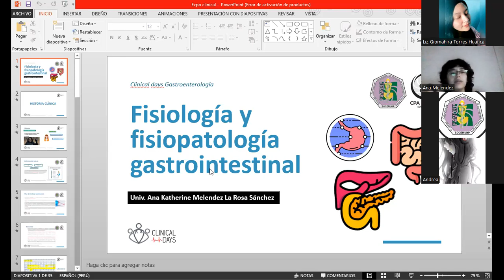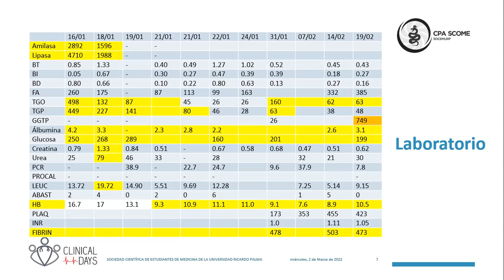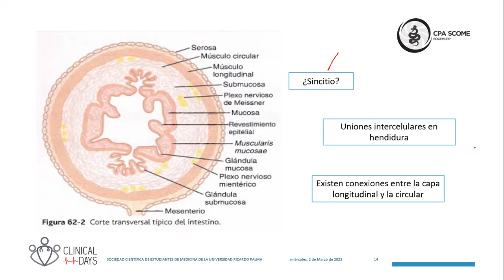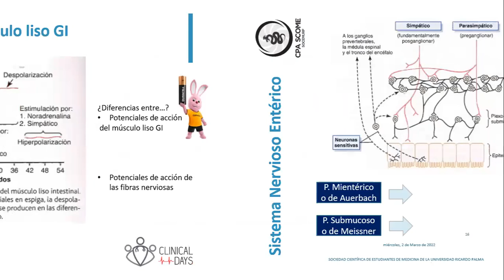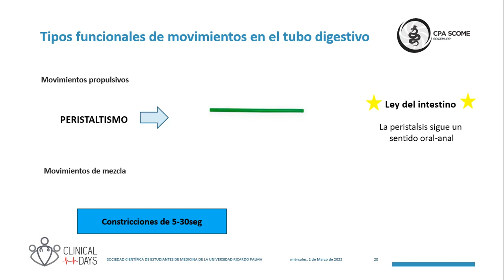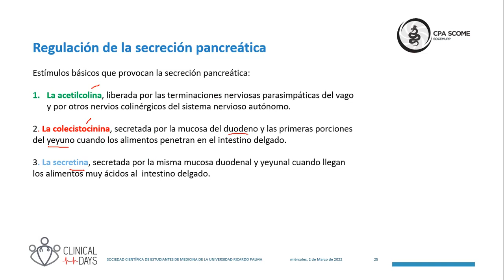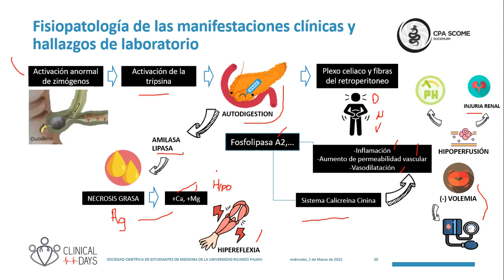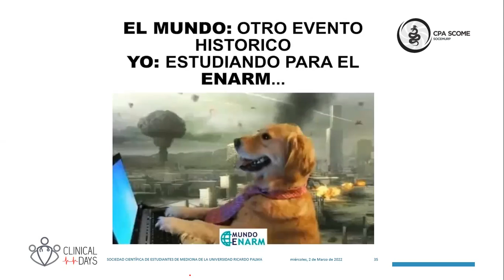Fisiología y Fisiopatología digestiva || CPA - SCOME SOCEMURP